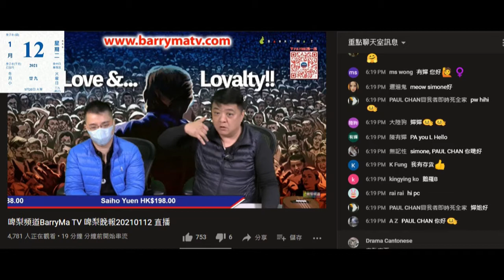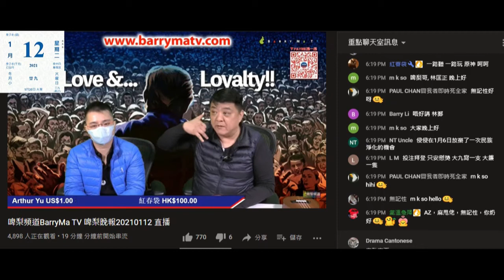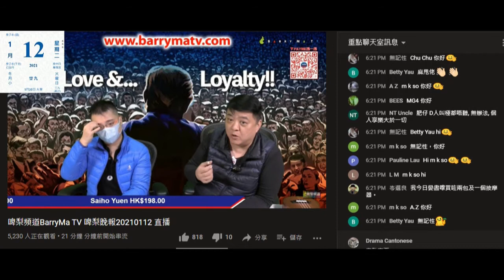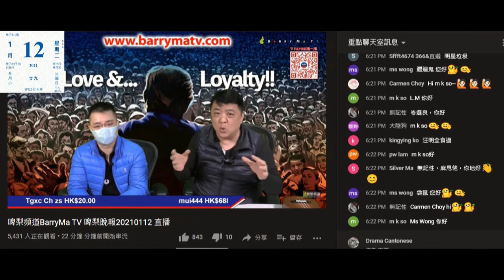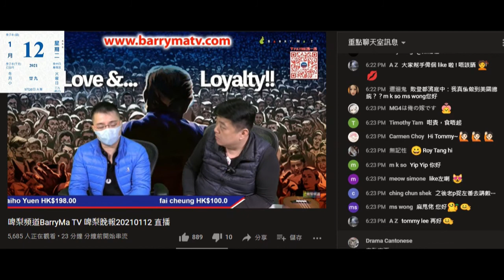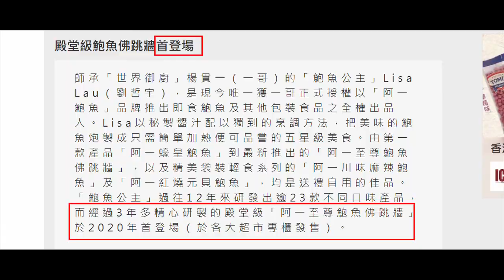20210112 啤梨晚報撚屌馬健賢鳩吹得到腦殘支持賣晒強國湯包，又吹有佛跳牆賣，偷錢賊林匡正為附和撚屌而自曝其醜鳩吹係阿一度食過佛跳牆，連間飯堂叫乜名都吹唔出，又頼好耐無去。佛跳牆係阿一徒弟上年出品